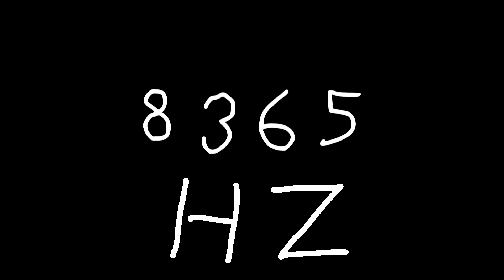8365 hz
Just sound.

chords
sounds
noise
tone
noises
tones
audio
wave
waves
sin
sine
sinus
sinoid
heart
heartbeat
resonancy